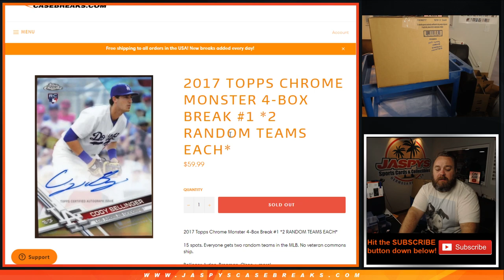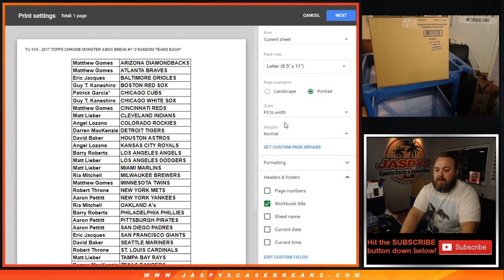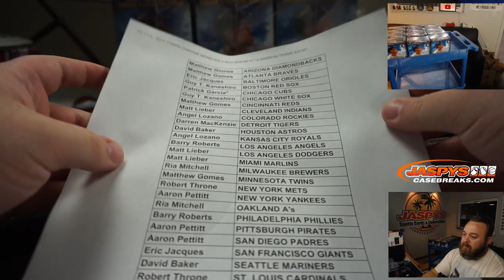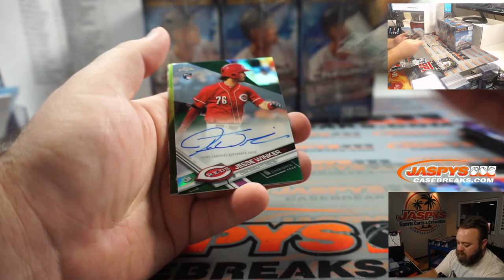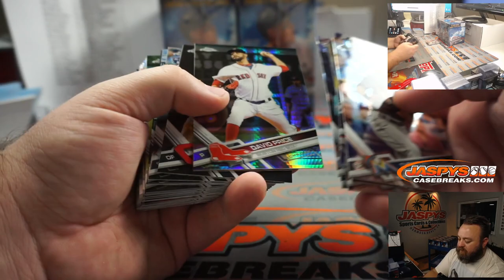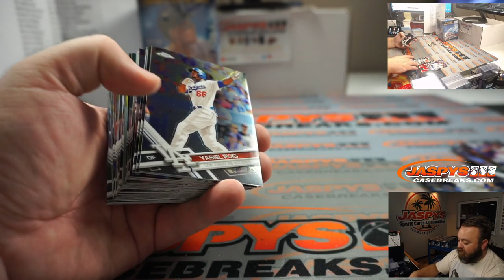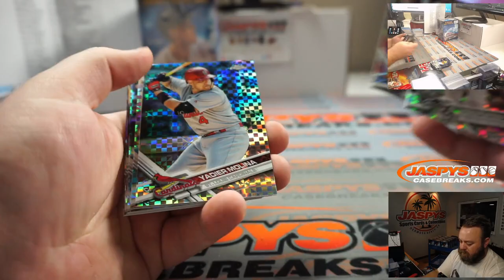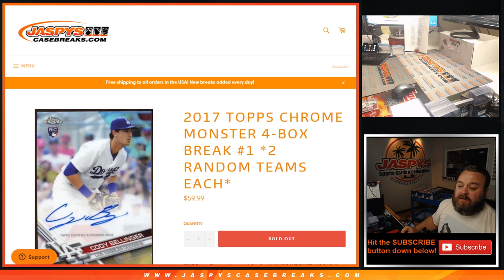TU 11/3 - 2017 TOPPS CHROME MONSTER 4-BOX BREAK #1 *2 RANDOM TEAMS EACH*